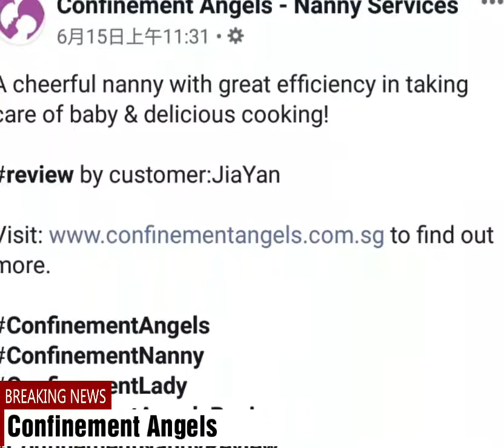陪月保姆 / 陪月嫂 Thank You Confinement Angels Nanny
A cheerful nanny with great efficiency in taking care of baby & delicious cooking!